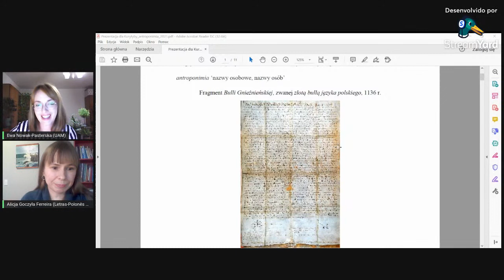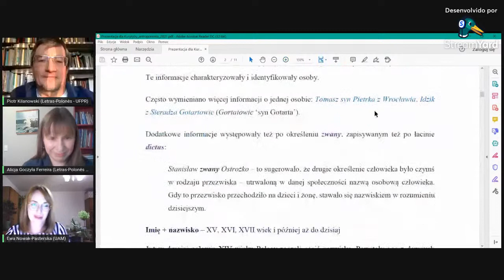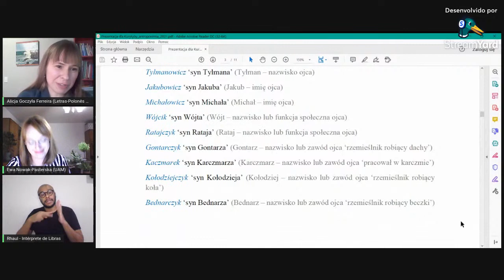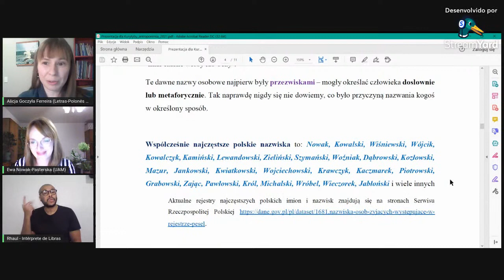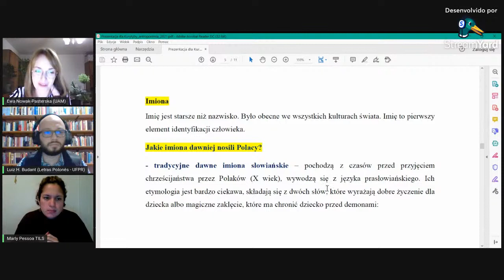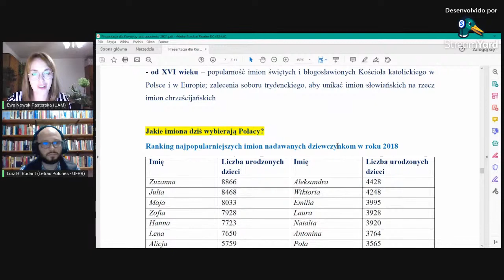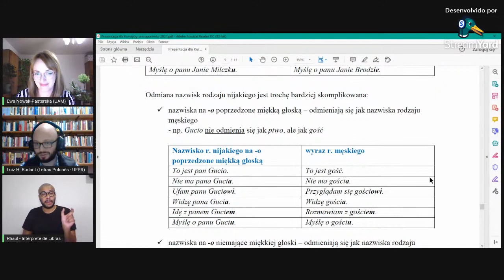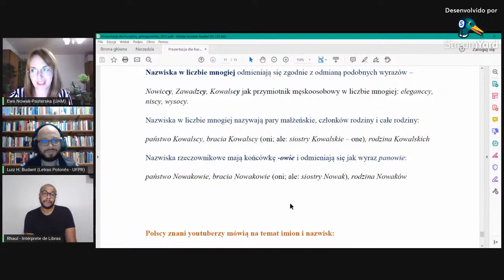[Palestra] "Nomes e sobrenomes poloneses - antigamente e hoje em dia"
Palestrante: Profª. Dra. Ewa Nowak-Pasterska da Universidade de Adam Mickiewicz, de Poznań, na Polônia.

Mediadora: Profª. Alicja Goczyła Ferreira do Departamento de Polonês, Alemão e Letras Clássicas da Universidade Federal do Paraná

Palestra proferida em polonês com tradução consecutiva para o português e intérprete de Libras.

Promovida pelo Curso de Letras Polonês (Departamento de Polonês, Alemão e Letras Clássicas), Centro de Estudos Poloneses, Kurytybski Klub Studenta e Programa de Pós-Graduação em Letras da UFPR com o Observatório Polonês da Universidade Estadual do Paraná, Campus União da Vitória e o Clube Literário Władysław Reymont de Porto União da Vitória.

Apoio: Secretaria Municipal da Cultura de Porto União – Santa Catarina.